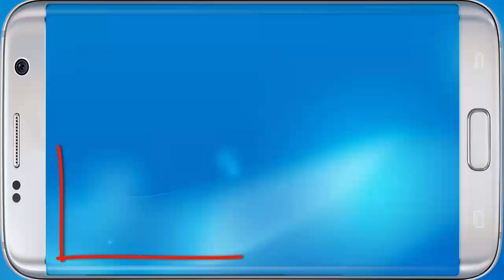Clash of Clans - Facciamo guerra con Santo Prince! - (Salvo Pimpo's)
Oggi ritornimo su Clash of Clans per attaccare in guerra in collaborazione con Santo Prince! Riusciremo a fare stelle?